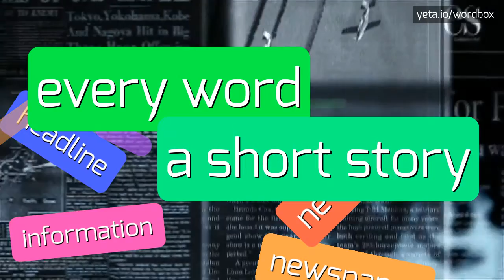UTIN - HOW TO PRONOUNCE IT!?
Watch how to say and pronounce "utin"!